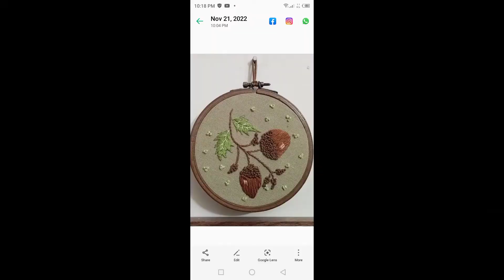beautiful oaknut embroidery